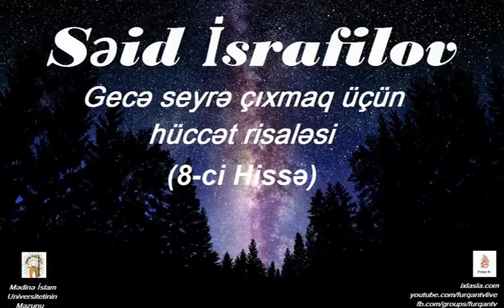Səid İsrafilov - Gecə seyrə çıxmaq üçün hüccət risaləsi 8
Mp3 variantını bu saytdan yükləyə bilərsiniz